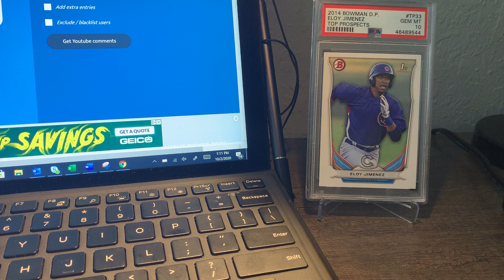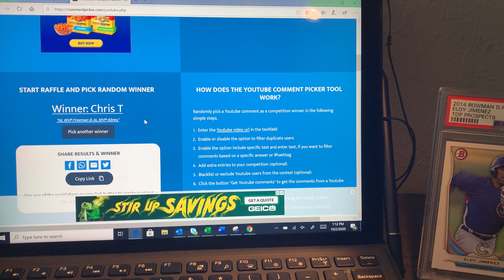September Giveaway Winner Announcement!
Sweet and simple